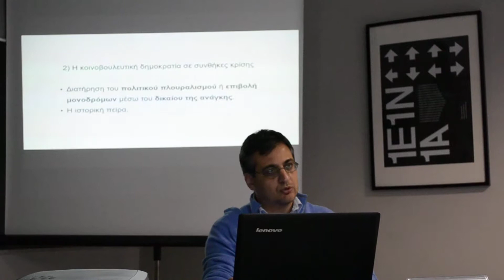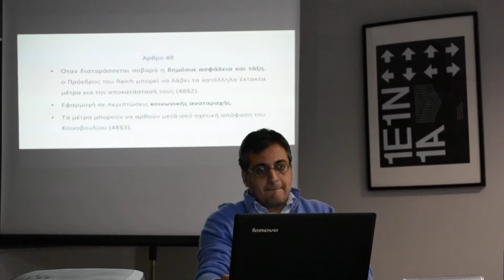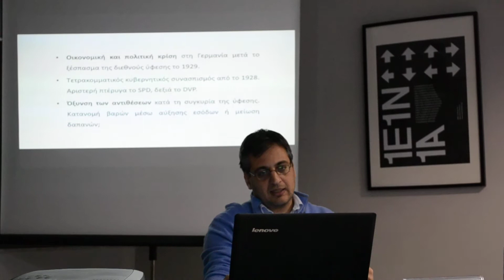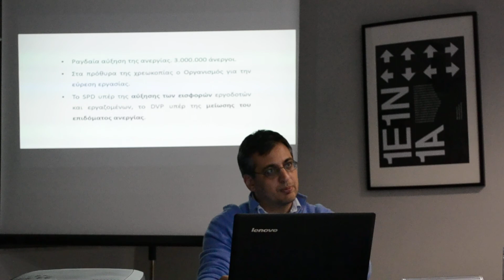Σεμινάριο ΕΝΑ με τον Αλέξανδρο Κεσσόπουλο 12.12.18 (2)